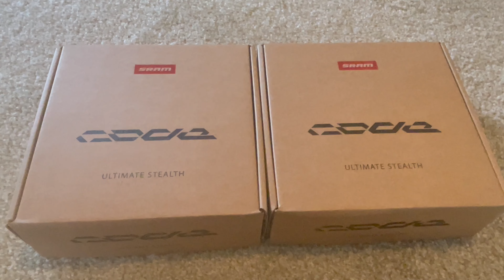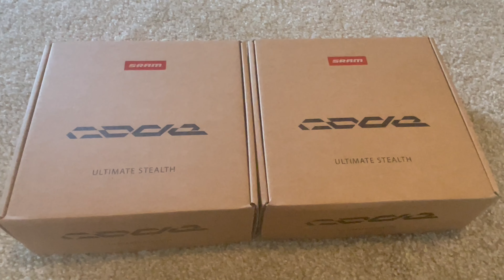Sram Code Ultimate Stealth Brakes - Unboxing & Preview - Stealthy Stoppers! - 4 Piston - DH Brakes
Premium SRAM Brakes